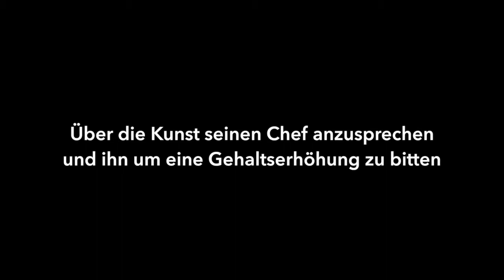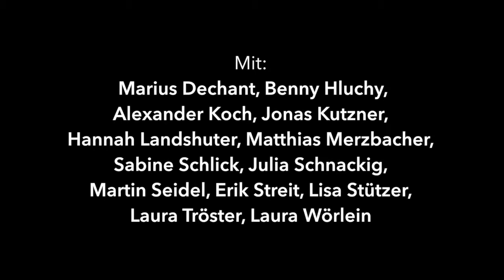Die Gehaltserhöhung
Theater 4 mit seiner neuen Produktion: "Über die Kunst seinen Chef anzusprechen und ungeachtet der sanitären, psychologischen, klimatischen, ökonomischen oder sonstigen Bedingungen ein Höchstmaß an Chancen zu haben, wenn Sie um eine Angleichung Ihres Gehalts bitten." Ein Stück Georges Perec, aufgeführt im Künstlerhaus des Kunstkulturquartiers.